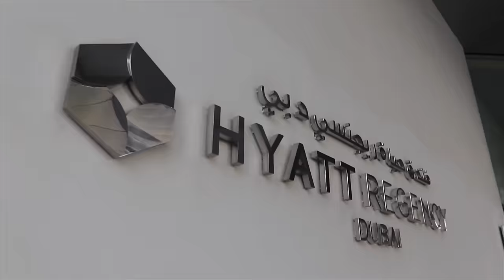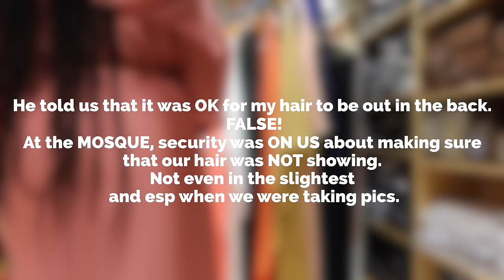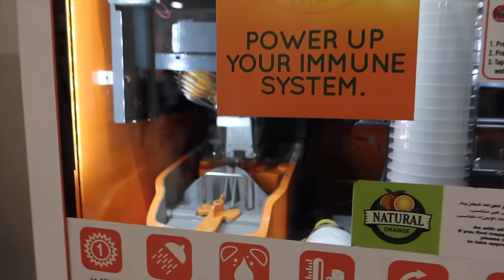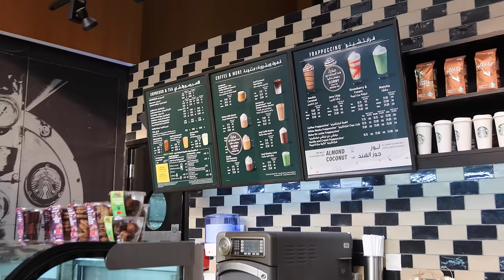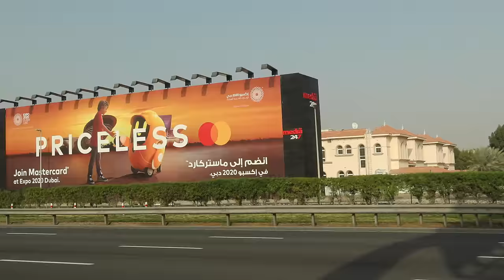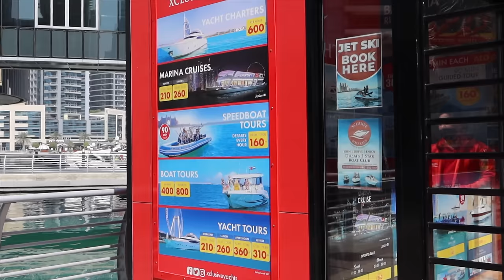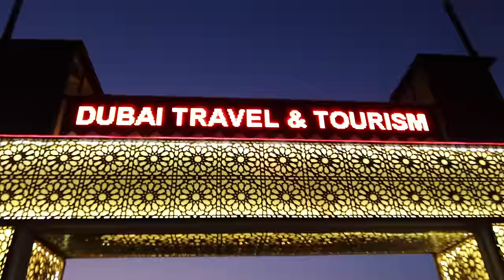DUBAI TRAVEL VLOG #55: LUXURY YACHT, ABU DHABI, MOSQUE, BELLY DANCING, DUNE BASHING PT 2 |MenaAdubea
Hey boo! Ok, so it's Day 1 in UAE (Dubai + Abu Dhabi) and ooh, so much fun! Enjoy + make sure you catch Part 1, so you don't miss anything! Also doing a CCGRWM on lessons learned and details on what I forgot to mention in the vlog.

USE THE CHAPTER MARKERS IF YOU WANT TO SKIP TO DIFF SECTIONS OF THE VIDEO!

00:00 - 10:39 GETTING READY, OUR HOTEL
⋙ Leopard Robe
⋙ Ntuma Head Wrap
⋙ Sol de Janeiro Coco Cabana Cream
⋙ First Aid Beauty Ingrown Hair Pads
⋙ Makeup Forever HD SKin (espresso)
⋙ Travel booked on Expedia

10:40 - 23:53 SHEIKH ZAYED GRAND MOSQUE, FERRARI WORLD, ABU DHABI

23:54 - 35:22 XCLUSIVE LUXURY YACHT + SEA SICKNESS + TURMERIC LATTE
⋙ White Short Set (Shein)

35:23 - 41:30 MIRACLE GARDEN

41:31 - 55:54 SAFARI RED SAND DESERT + MET A SUBSCRIBER + SAND DUNE BASHING

55:55 - BELLY DANCING SHOW + CAMEL RIDING + FIRE SHOW

-- SENDING A PACKAGE? --
Mena Adubea

1 Peter 3: 3 - 4